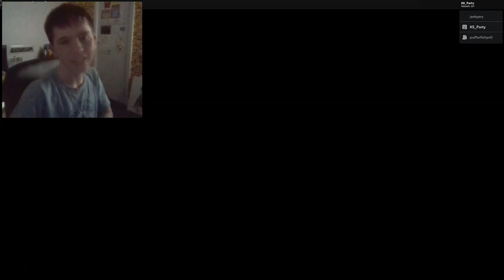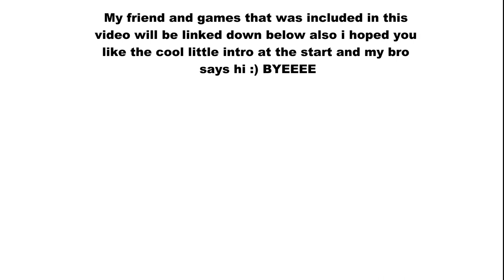I WAS SENT TO A PRISON WITH A REAL MONSTER!! (Roblox)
In today's video I decided didn't get my pocket money from my mum and dad so I GOT MAAAAD and robbed a gas station. But unfortunalty for me somebody called the police and then.. when I arrived in jail a MONSTER HAD APPEARED!! h- h- help m- me